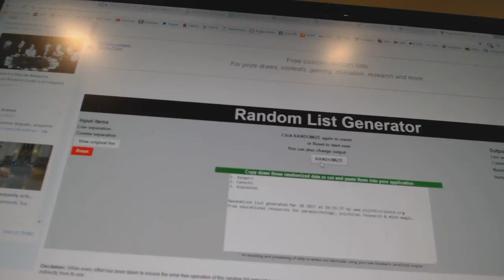C&C #7132 Multi Random